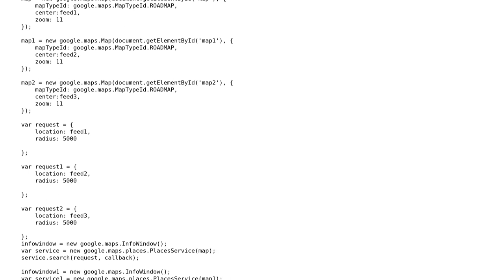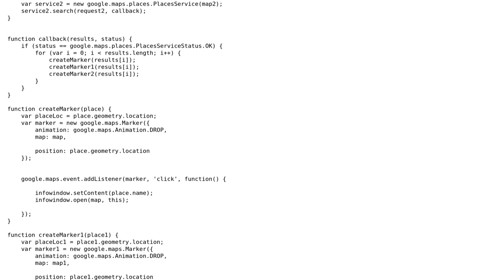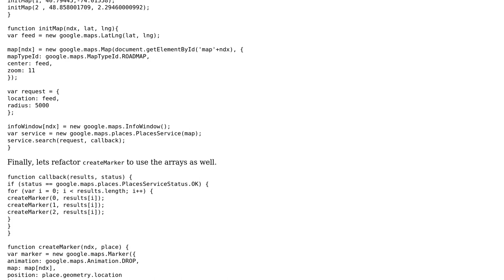Code Review: Displaying markers for local attractions on a Google map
With thanks & praise to God, and with thanks to the many people who have made this project possible! | Content (except music & images) licensed under CC BY-SA | Music | Images & others | With thanks to user Jamal user Frank_B user Danny Kirchmeier and the Stack Exchange Network Trademarks are property of their respective owners. You are responsible for your own actions.